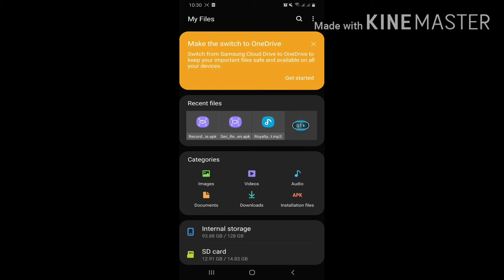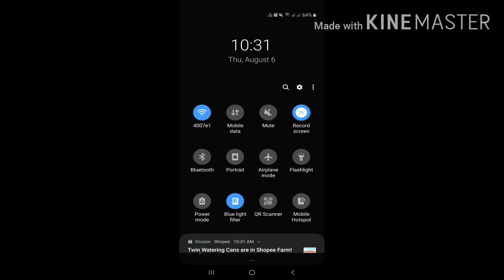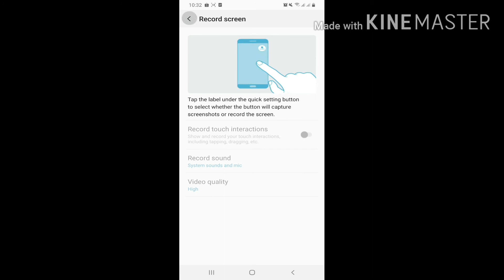FREE SAMSUNG (ANDROID) SCREEN RECORDER | No watermark | internal and external audio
Hi hope you learned from my video.

Thank you 🥰 GOD BLESS and keep safe !!!🙏❤